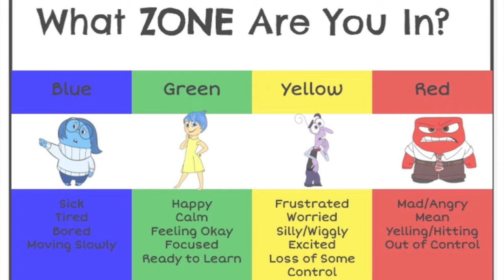Knollwood Remote - Thursday Thoughts - 5-21-20